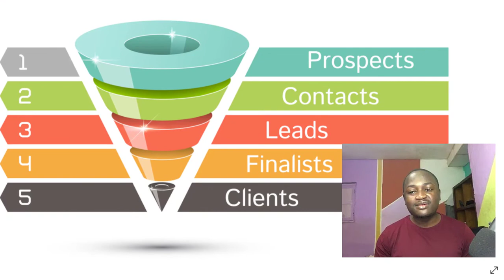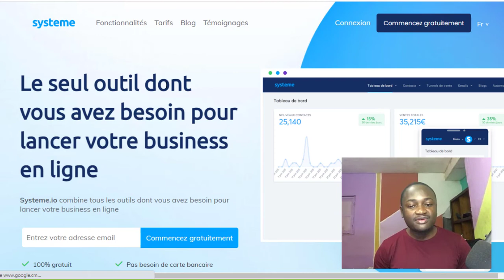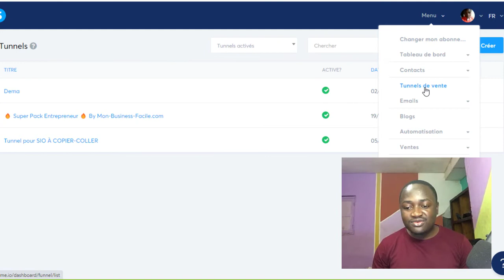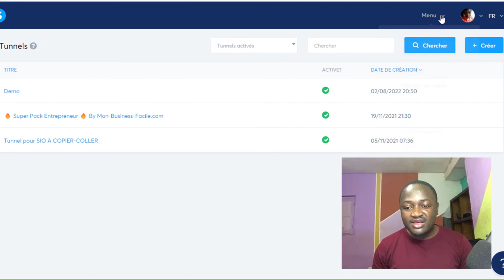créer un tunnel de vente gratuit avec systeme io - formation complète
Formation Complète (GRATUIT) sur la création des tunnels de vente de gratuit avec systeme io

Cette vidéo présente créer un tunnel de vente gratuit, mais essaie également de couvrir le sujet suivant :
-tunnel de vente formation en ligne
-tunnel de vente gratuit
-tunnel de vente systeme io

Une chose que j'ai remarquée lorsque je cherchais des informations sur créer un tunnel de vente gratuit était le manque d'informations pertinentes.
Créer un tunnel de vente gratuit est néanmoins un sujet sur lequel je connais quelque chose. Cette vidéo pour cette raison devrait être pertinente et vous intéresser.

00:00 - Introduction
02:30 - Qu'est-ce qu'un tunnel de vente
04:00 - Trois (3) compétences requises pour la création des tunnels de vente
04:45 - Formation offerte sur la création des tunnels de vente
06:00 -  Conclusion

Si vous cherchiez plus d'informations sur tunnel de vente formation en ligne ou tunnel de vente gratuit, cette vidéo vous a-t-elle aidé ?
Peut-être que vous souhaitez commenter ci-dessous et laissez-moi comprendre ce que je peux vous aider d'autre ou des informations sur créer un tunnel de vente gratuit.